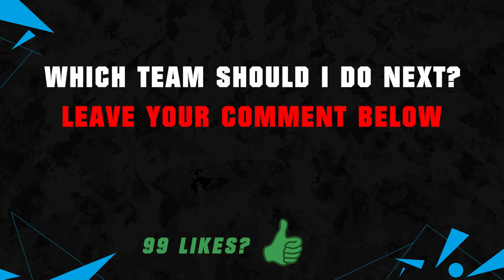FIFA 19 | JUVENTUS FC RATING REFRESH 😳💯| FT. RONALDO, CHIELLINI, DYBALA... etc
FIFA 19 Juventus FC Spieler Bewertungen Refresh!

MUSIK by